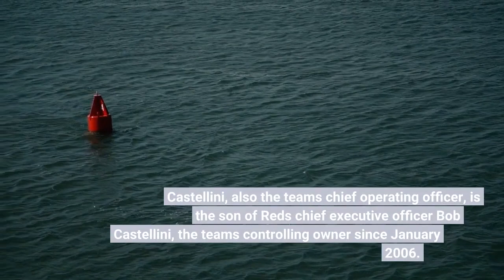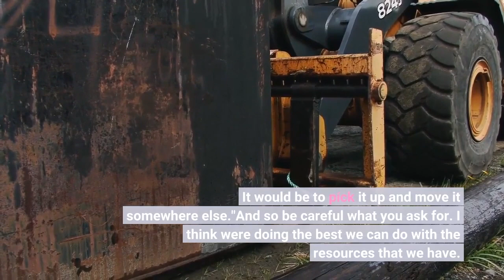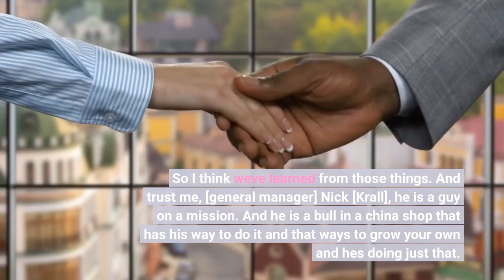Reds prez sounds off on unhappy fans apologizes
CINCINNATI -- Reds president Phil Castellini appeared to tell fans on Tuesday that they had no choice other than to accept the team's pared-down roster, then apologized hours later. Castellini, also the team's chief operating officer, is the son of Reds chief executive officer Bob Castellini, the team's controlling owner since January 2006. Cincinnati has made the playoffs four times in 15 years, losing in the division series in 2010 and 2012 and the wild-card round in 2013 and 2020. During that span, the Reds finished with a winning record in just five seasons. Speaking Tuesday on WLW radio before the team's home opener, Phil Castellini was asked why a fan should maintain trust in him."Well, where are you going to go? Let's start there. I mean, sell the team to who? " Castellini said. "That's the other thing -- you want to have this debate? If you want to look at what would you do with this team to have it be more profitable, make more money, compete more in the current economic system that this game exists? It would be to pick it up and move it somewhere else."And so be careful what you ask for. I think we're doing the best we can do with the resources that we have. We're no more pleased with the results than the fans. I'm not sitting here saying anybody should be happy. I'm not polishing trophies in the office right now, and that's what we're here to do. But the bottom line is -- and I do think we've had to shift the discipline. We've tried a lot of things that didn't work. And they came this close to working and didn't. Nobody's got to tell me it didn't work. So I think we've learned from those things. And trust me, [general manager] Nick [Krall], he is a guy on a mission. And he is a bull in a china shop that has his way to do it and that way's to grow your own and he's doing just that. "During the offseason, the Reds traded former All-Star pitcher Sonny Gray, outfielder Jesse Winker, third baseman Eugenio Suarez and reliever Amir Garrett. After the Reds lost 10-5 to the Cleveland Guardians and dropped to 2-3, Phil Castellini issued a statement."I apologize to Reds fans and regret the comments that I made earlier today, " he said. "We love this city, we love this team and we love our fans. I understand how our fans feel and I am sorry. "